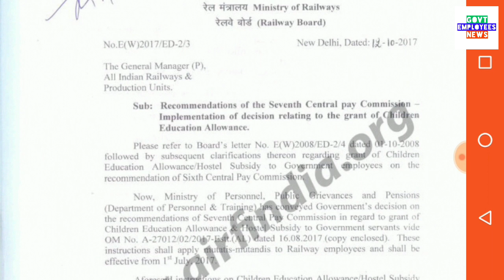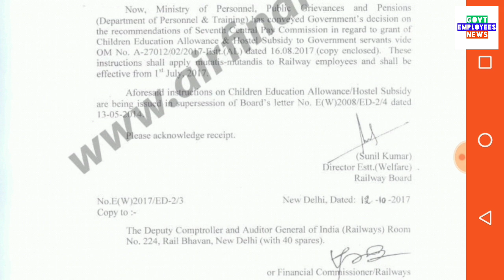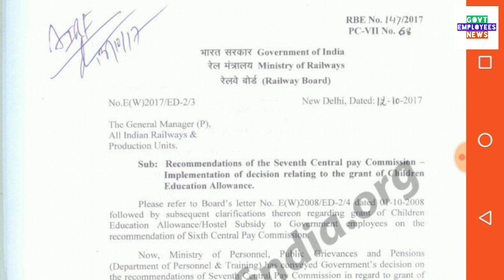7th Pay Commission रेलवे कर्मचारियों को Children Education Allowance के लिए Railway Board order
Recommendations of the Seventh Central pay Commission – Implementation of decision relating to the grant of Children Education Allowance. 7thpay commission latest news, children Education Allowance for railway employees, education